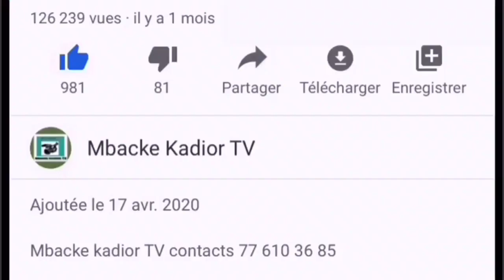Serigne Youssou Diop Hizbu Tarqiyyah Ziar Serigne Ahmadou Makhtar magal darou khoudoss 2022